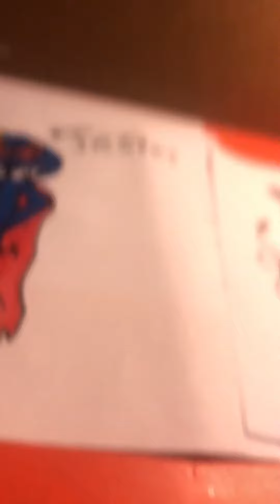Reboot of JESTER